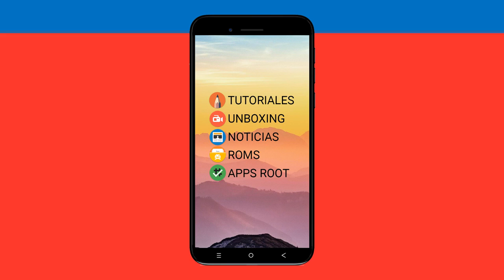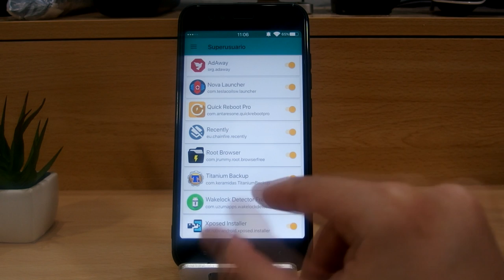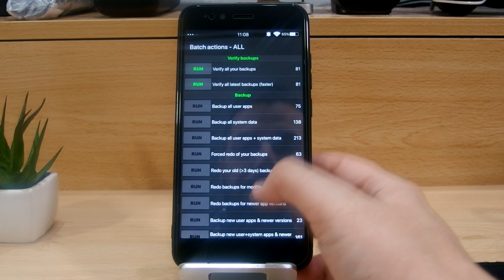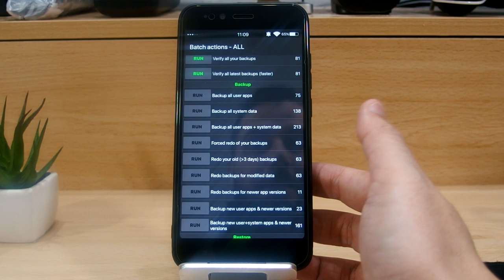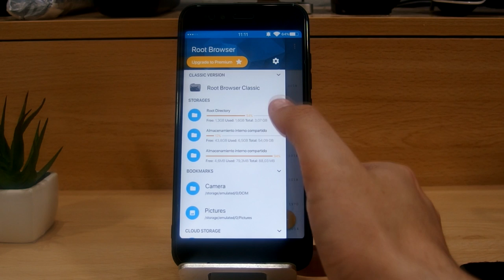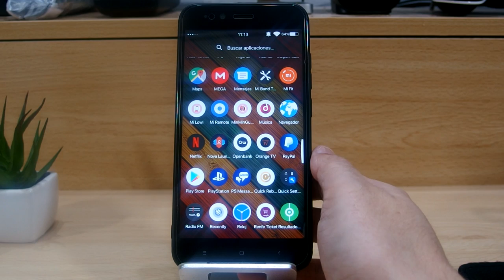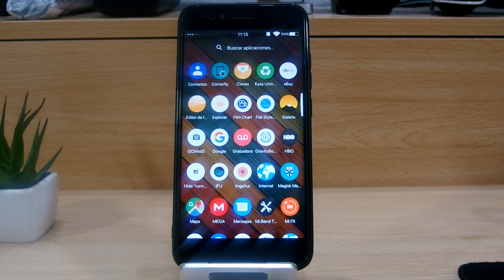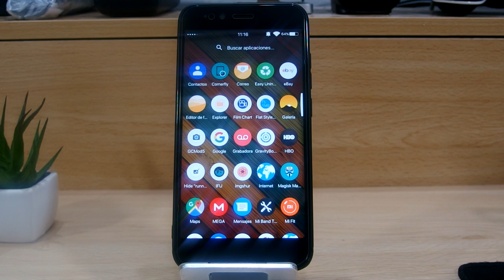HACER BACKUPS/RESTAURAR TUS APLICACIONES (ROOT)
DESCRIPCIÓN

Hoy os traigo como hacer un backups (copia) de tus aplicaciones + datos (de la app ojo) para poder restaurarlas luego en caso de que formatees el teléfono , cambies de terminal , de ROM o por querer tener un respaldo.

DESCARGAR

Puede que tenga una versión PRO con más funciones.

DONACIONES